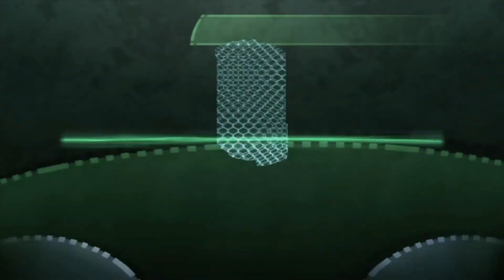Beyond Good and Evil HD | Part 24 - Let's Play [GER/FullHD]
Willkommen bei meinen LP von Beyond Good and Evil HD

Entwickler: Ubisoft Montpellier
Publisher: Ubisoft
Veröffentlicht: 14. November 2003 (Original) / 2. März 2011 (HD-Version)